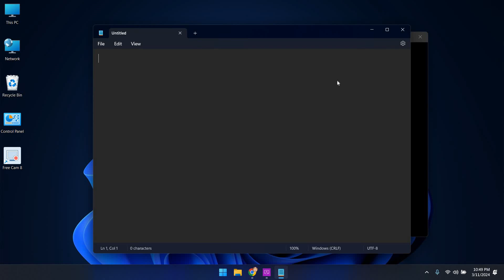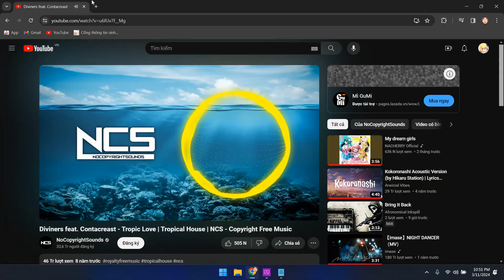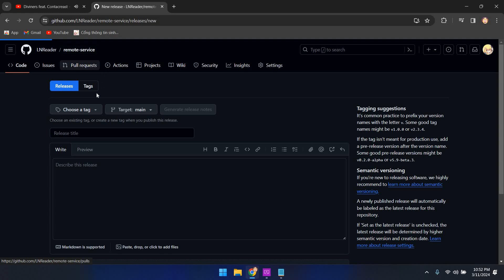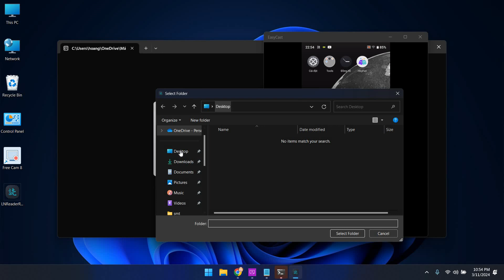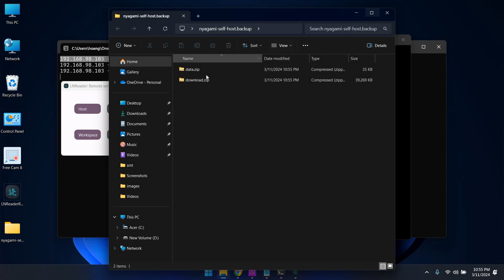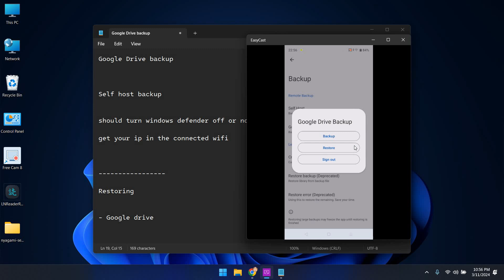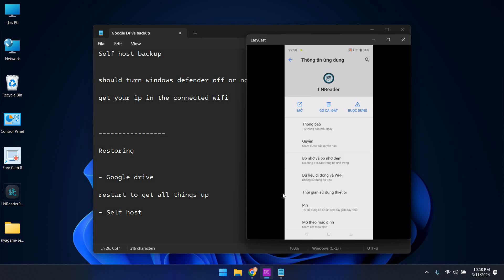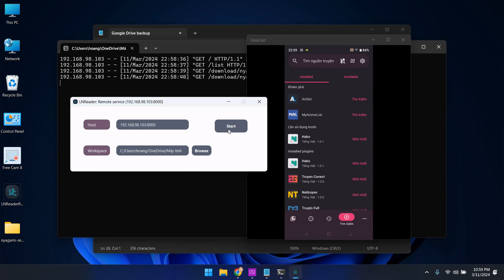Full features: powerful LNReader backup/restore (Google Drive & Self host)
These features are available in LNReader 2 only